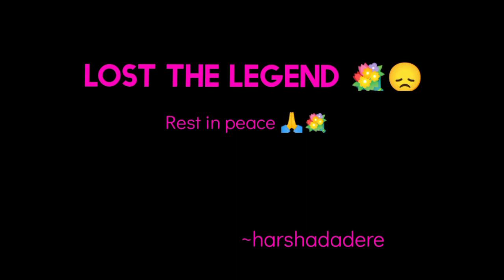Meri Aavaj hi Pehchan he...💕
Heartbreaking news..💔
Meri Awaaz Hi Pehchaan Hain, Gar Yaad Rahe…and how can one forget such a voice!
Deeply saddened by the passing away of Lata Mangeshkar ji, my sincere condolences and prayers. Om Shanti 🙏🏻